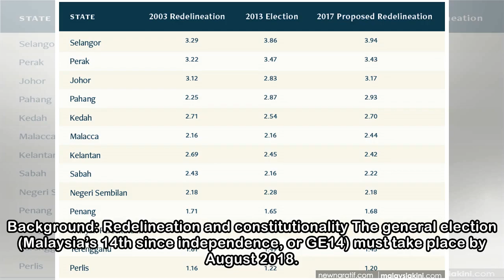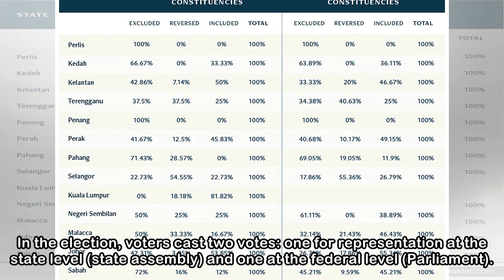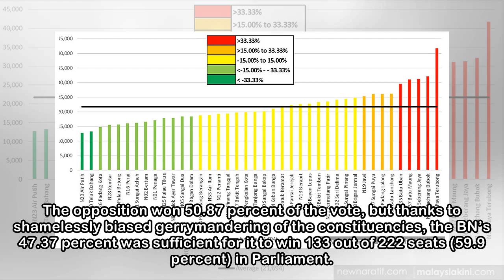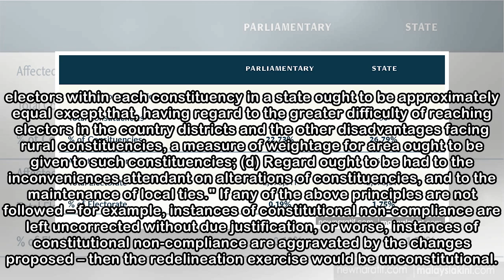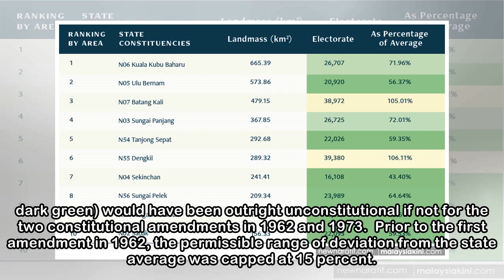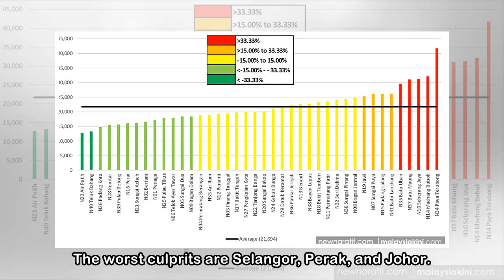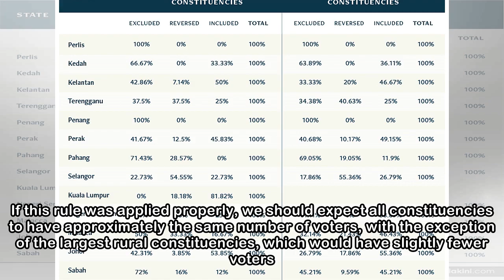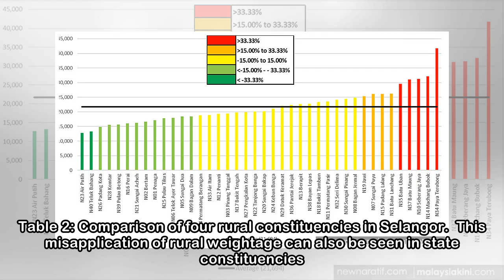How GE14 is being rigged through redelineation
Editor’s note: This article by Ooi Kok Hin first appeared in New Naratif as "How Malaysia's election is being rigged" and is reprinted here with permission. COMMENT | Malaysia’s ongoing redelineation ...